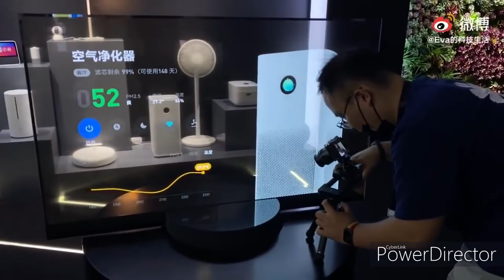Another Surprise From MI , Mind Blowing Idea , Other Companies Should Learn From Mi....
ഇലക്ട്രോണിക് നിർമാതാക്കളെ ഞെട്ടിച്ചുകൊണ്ട് ചൈനീസ് ഇലക്ട്രോണിക് ഭീമന്മാരായ Mi വീണ്ടും രംഗത്ത്. Mi യുടെ പുതിയ പ്രോഡക്റ്റ് എല്ലാത്തരത്തിലും മറ്റ് കമ്പനികൾക്ക് ഒരു തിരിച്ചടിയാണ്. Mi ഇലക്ട്രോണിക്സ് അടുത്തതായി ലോഞ്ച് ചെയ്യാൻ പോകുന്നത്  Mi യുടെ ഒരു അടിപൊളി സ്മാർട്ട് TV ആണ്. ഈ ഒരു സ്മാർട്ട് TV ക്ക് വളരെയധികം പ്രത്യേകതകൾ ഉണ്ട്. നമ്മുടെ പ്രതീക്ഷകൾക്കും അപ്പുറമാണ് Mi യുടെ പുതിയ സ്മാർട്ട് ടിവി. തികച്ചും വളരെയേറെ സവിശേഷതകളുമായാണ് Mi പുതിയ ടിവി ലോഞ്ച് ചെയ്തിരിക്കുന്നത്. ഇതിലെ ഏറ്റവും ആകർഷകമായ ഒരു പ്രത്യേകതയാണ്, ഈ TV പൂർണമായും ട്രാൻസ്പരെന്റ് (Transparent) ആണ്.  ഒരു വശത്തു നിന്ന് നോക്കിയാൽ പുറംഭാഗം നമുക്ക് കാണാൻ സാധിക്കും. ഓഫ് ചെയ്തിരിക്കുന്ന സമയത്ത് ടിവി ഒരു ഗ്ലാസ് പീസ് പോലെ കാണാൻ സാധിക്കുകയുള്ളൂ. സുതാര്യവസ്തുക്കൾ കൊണ്ടാണ് ഇത് ഉണ്ടാക്കിയിട്ടുള്ളത്. 55 inch സ്മാർട്ട് ടിവി ആണ് റെഡ്മിയുടെ പുതിയ Lineup ൽ കൊണ്ടുവന്നിരിക്കുന്നത്. 55 inch ഡിസ്പ്ലേ വന്നിരിക്കുന്നത്, കൂടാതെ 1920 X 1080 pixel resolution. ടിവി യുടെ ഹൃദയം എന്ന് പറയുന്നത് Media Tek 9650 ആണ്. Premium Segment ൽ വരുന്ന ടിവി യുടെ വില ഏകദേശം അഞ്ച് ലക്ഷത്തിനടുത്ത് വരും. അതുകൊണ്ടുതന്നെ ഇത് വാങ്ങാൻ അത്ര എളുപ്പമല്ല. 3 GB Ram ആണ് ഈ ഈ ഒരു പ്രൊഡക്റ്റിൽ ഇൻബിൽട്ട് ആയി വരുന്നത്. 32 GB Internal Memory യും ലഭ്യമാണ്. ഇനി വരുന്ന ഇലക്ട്രോണിക്സ് യു യുഗത്തിൽ ഈ Mi സ്മാർട്ട് ടിവി യുടെ നല്ലൊരു പങ്ക് നമുക്ക് പ്രതീക്ഷിക്കാം